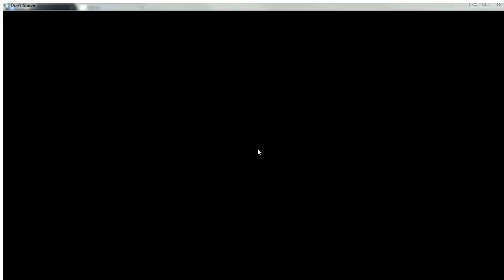Let's Play Don't Starve Part 3: Repercussions...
This is the 3rd part of my Let's Play series of Don't Starve! A survival game designed to enjoy and frustrate at the same time! Please enjoy, like, and even sub. Also, comments and feedback is appreciated. Thanks!